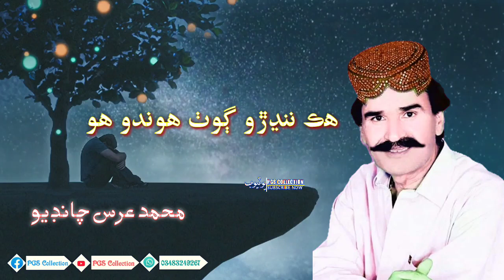ھڪ ننڍڙو ڳوٺ ھوندو ھـــو || مرحوم محمد عرس چانڊيو || سنڌي ڪلام